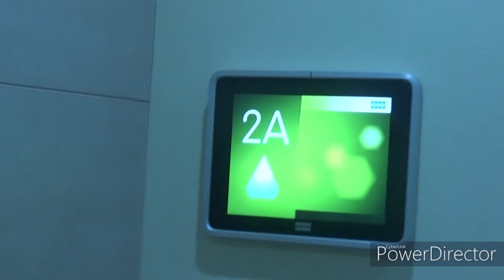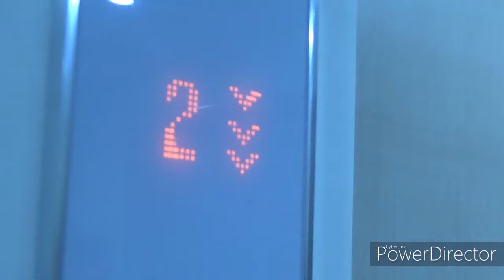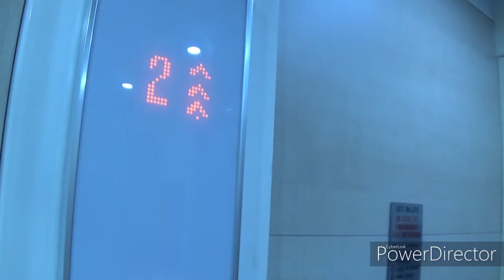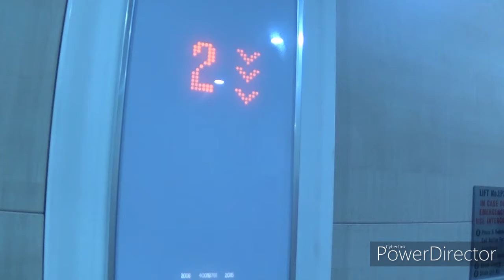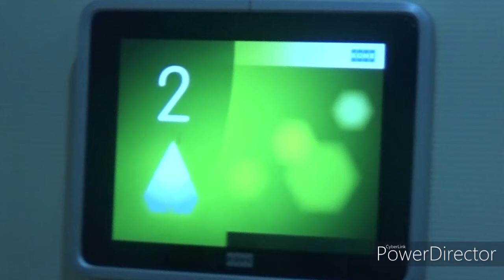2020 Video - KONE Lifts in Foyleside, Derry / Londonderry (Main Lifts)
History Of These Lifts: These Used To Be Adairs From The Early 90s Then They Were Modded In 2008 With Kone Mods With KSS520 Then A Semi Mod By Kone With D23 Buttons

These Has Some Custom Announcement (Kind Of) Level 1 Car Park, Level 2 Shopping, Level 2A Car Park... Etc

Other Than Them Being So Busy And Security Being Nosy These Are Nice Lifts

Filmed On Tuesday 11th August 2020